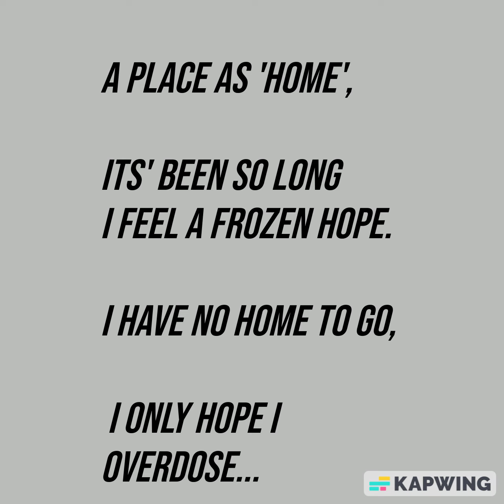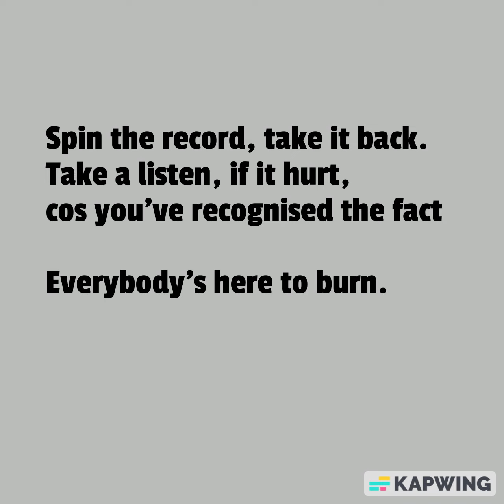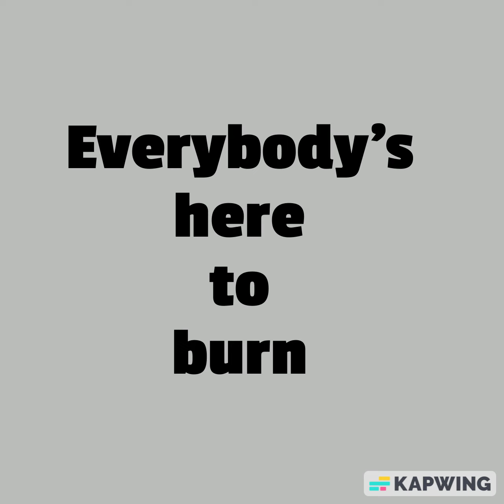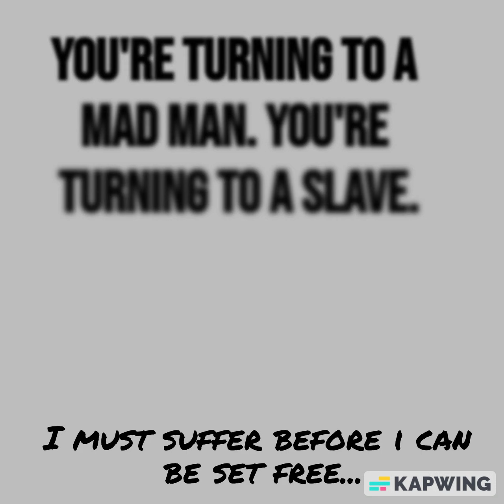El_one Turn It Up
El_one: Track Seven- Turn It Up

 Vocals and Mixing: El_one

1of 3 Final C- tracks i'm bringing to ya'll.
2023 we are ready to elevate, .

i'm cominf foe earth, and taking souls.